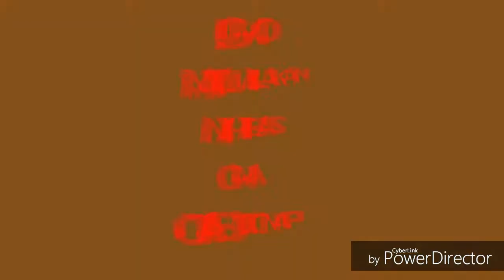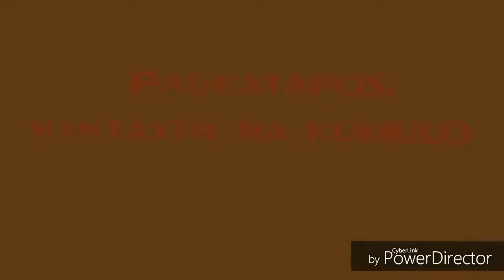Pansit Bato Lutong Q.C. 2018.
Paraan ng pagluluto ng Pansit Bato.

Hiwain ang Bawang Sibuyas at Karots.
Magsalang sa Kalan ng Kawali at Painitin ito.
Kapag mainit na ang kawali ay Lagyan ng Mantika.
Igisa ang Bawang Sibuyas at Isunod ang Karots.
Lagyan ng Tubig ang kawali.

Kung ang Lulutuin na Pansit Bato ay Kalahating Kilo, dapat ang Tubig na Hagamitin ay kalahating Pitsel lang.
Kung Isang Kilong Pansit Bato naman ang inyong Lulutuin ay dapat Isang Pitsel na Tubig rin ang Ilagay dito.

Lagyan ng mga pampalasa katulad ng Magic Sarap o Iba pang maaaring Gamiti sa Nilutong Pansit Bato.
Lagyan rin ng bahagya ng Pamintang Durog o Powder.
Hintayin na Kumulo ang Sabaw at Kapag Kumulo na ay Isalang ang Pansit Bato.
Maari rin kayong Gumamit ng Oyster Sause at Soy Sause
para mas lalo pang Sumarap ang inyong Lulutuin na Pansit Bato.
Kapag ito ay kumukulo na ng todo, yun na ang sign na Ito ay pwede n'yo ng i Serve at Kainin. 😅😅😅

Ito ay kaunting kaalaman lamang kung paano magluto ng Pansit Bato. Kaya sana may natutunan kayong paraan sa tulong namin. Paraan ng pagluto ng Pansit Bato. Salamat po! Enjoy Eating! 😅😅😅